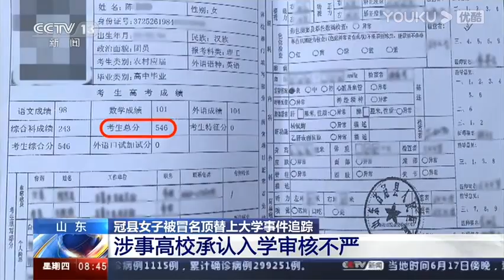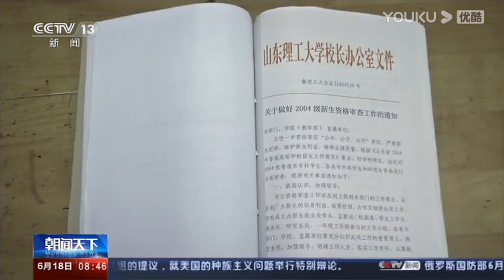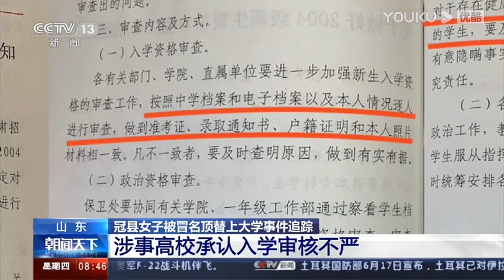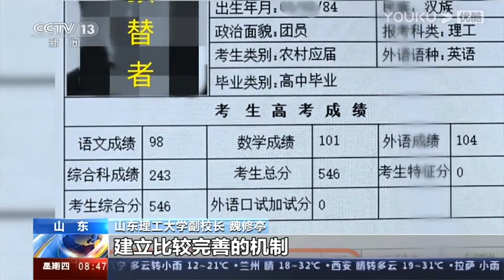山东：冠县女子被冒名顶替上大学事件追踪 顶替者学历已被注销